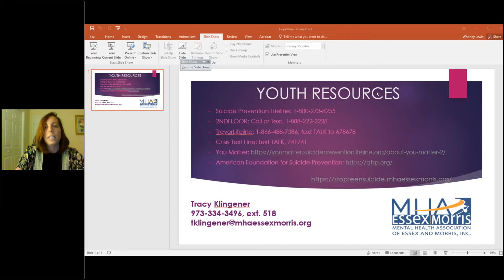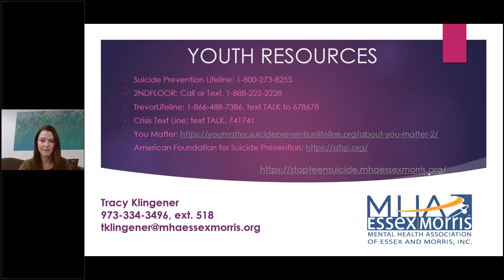Hope One Morris County Youth Outreach Event